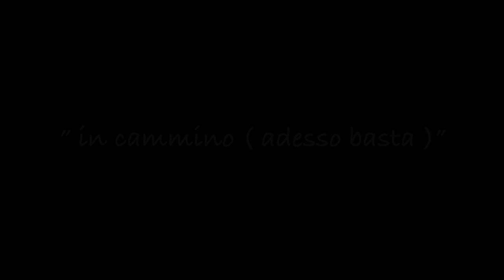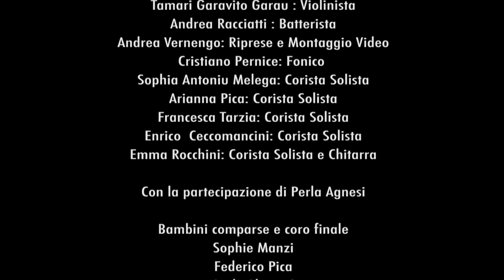In Cammino (adesso basta)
Musica e Arrangiamenti: Prisco Santoro
Pianista e Direzione Coro: Prisco Giovanna
Testo e Cantante Solista: Ludovica Buzzi
Violinista: Tamari Garavito Garau
Batterista: Andrea Racciatti
Riprese e Montaggio Video: Andrea Vernengo
Fonico: Cristiano Pernice
Corista Solista: Sophia Antoniu Melega
Corista Solista: Arianna Pica
Corista Solista: Francesca Tarzia
Corista Solista Enrico Ceccomancini
Corista Solista Emma Rocchini
Con La Partecipazione di PERLA AGNESI
Bambini Comparse e Coro Finale:
Sophie Manzi, Federico Pica, Joele Alterani, Sofia Bagalà, Alessio Bianconi, Salvatore Castelli, Emanuele Cristi, Damiano Di Claudio, Simone Fazio, Christian Floccari, Nicole Manzi, Noemi Marinelli, Lavinia Montereale, Valentina Porreca, Flavia Ridolfi, Daniela Scorfani, Eugenia Sciascia, Simona Terenzi, Giorgia Torres.
DEDICATO A TUTTI I BAMBINI VITTIME DELLA GUERRA
A nonna Paola,  nonno Mimis,  nonna Giuseppina e nonno Agostino.

STORYTELLING
PROGETTO “IN CAMMINO” (adesso basta)

…ed anche questo nuovo “lavoro musicale” è stato condotto in porto; anche qui c’è stato un importantissimo contributo di Ludovica Buzzi, e stavolta il tema (giocoforza) che ci ha dato un’ ulteriore “spinta motivazionale” è stata l’invasione dell’Ucraina da parte della Russia; il testo del brano è eloquente in proposito: …“Adesso basta, è andato tutto in fumo, anche la nostra terra.
Adesso basta, vogliamo finire questa maledetta guerra…
 Io ho lavorato sulla composizione e sugli arrangiamenti del brano, mia sorella Giovanna ha lavorato per mettere a punto il coro dei bambini e dopo diverse prove, è stato registrato il brano definitivo in studio, sono quindi state fatte le riprese video ed anche qui il risultato finale è un singolo audio-video molto orecchiabile, bene interpretato da tutti, soprattutto da un gruppo di bambini di appena 12 anni motivatissimi.
La parte finale del video in presa diretta in esterna ci pare molto suggestivo.
Ora auspichiamo di poter avere tantissime visualizzazioni e di poter avere, attraverso la divulgazione del brano, la possibilità di raccogliere Fondi per aiutare i bambini ucraini arrivati in Italia dopo essere fuggiti da questa “maledetta guerra”, come recita il testo della canzone.
Il nostro ringraziamento va a tutti coloro che hanno condiviso e collaborato anche alla realizzazione di questo nuovo Progetto, compresi i genitori che ci hanno supportato sin dall’inizio, e che contiamo di coinvolgere per divulgarlo il più possibile.
Prisco Santoro e Giovanna Santoro